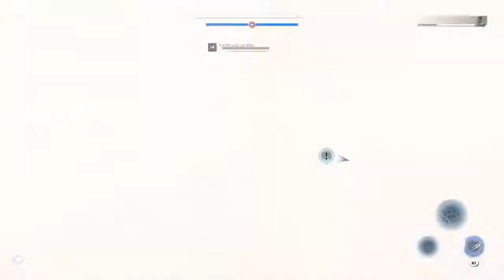MARVEL’S AVENGERS - CAPÍTULO 21